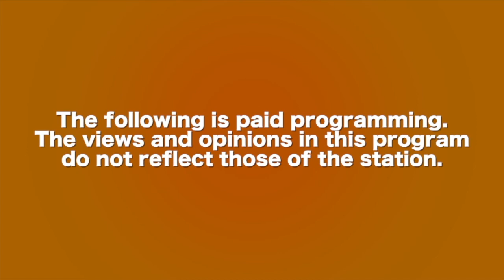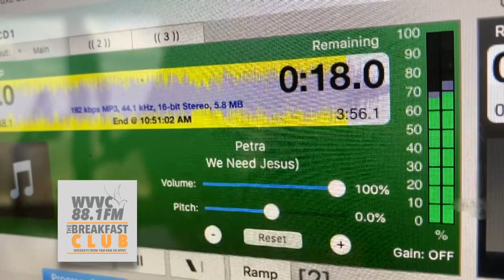Yettys Bread Pudding